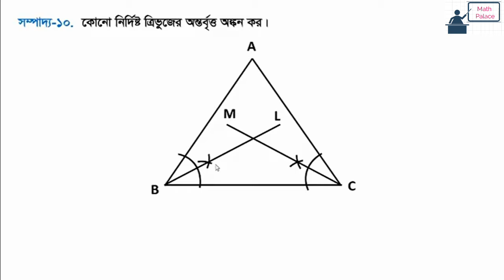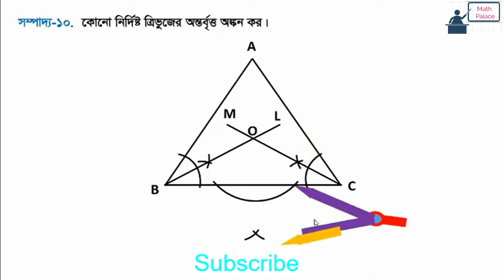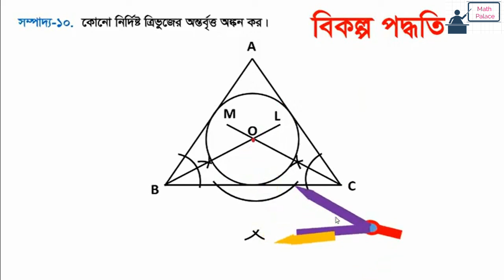৯ম-১০ম শ্রেণি সাধারণ গণিত বৃত্ত সংক্রান্ত সম্পাদ্য ১০- Class 9-10 General Math ‍sompaddo 10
সম্পাদ্য-৯